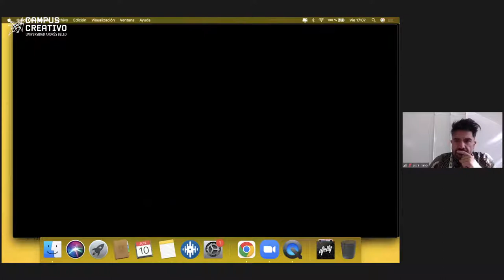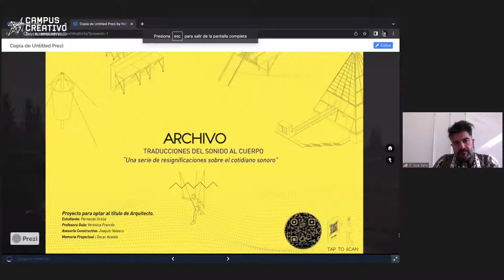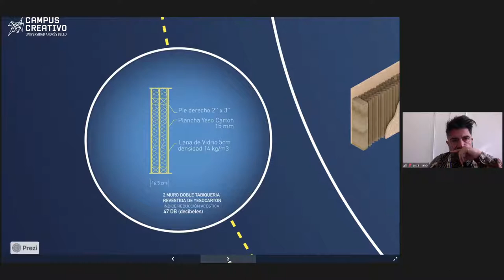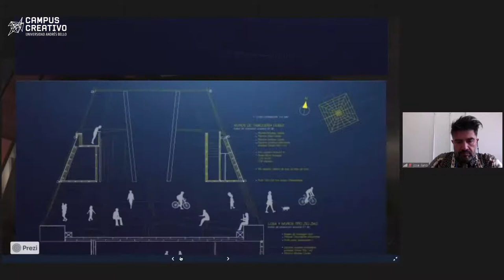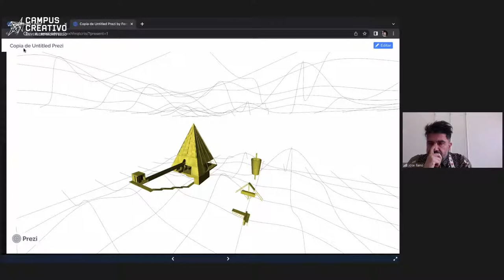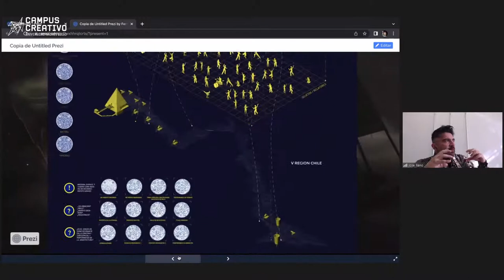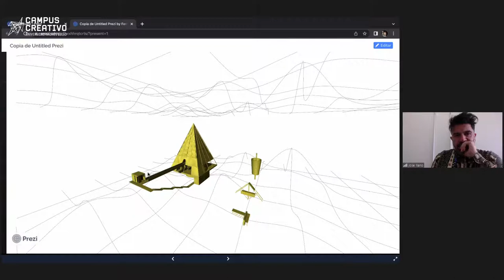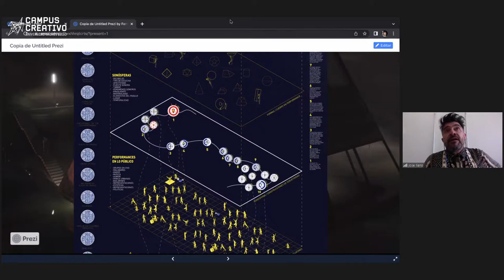Caja de herramientas - Fernando Urzua